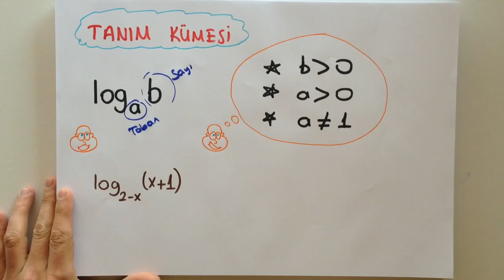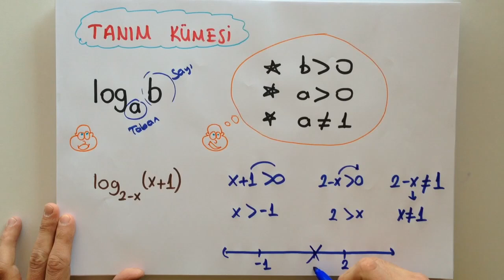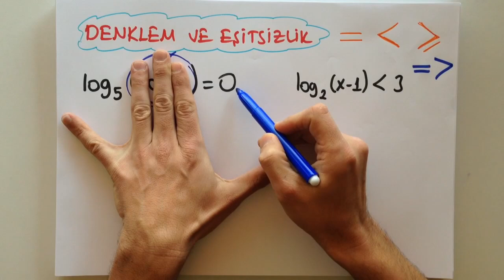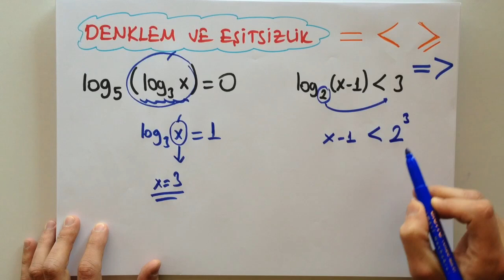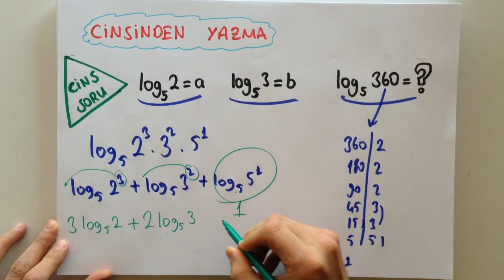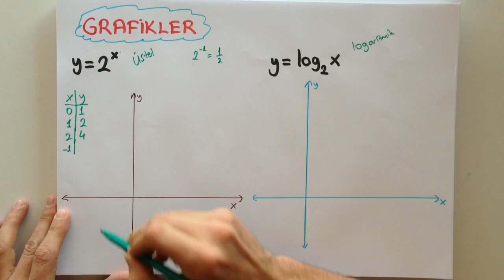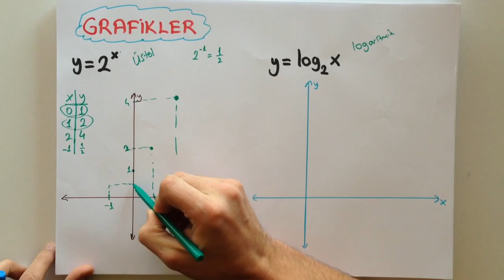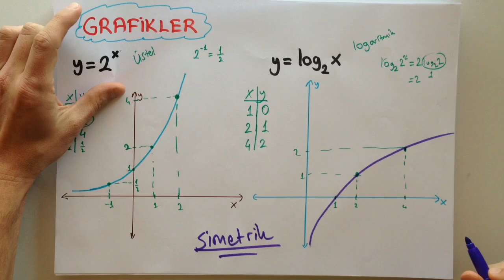10dk da LYS LOGARİTMA 2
Tonguç Akademi'de değerli öğrencim Tonguç'la birlikte logaritma konusunda tanım kümesi, denklemler, eşitsizlikler, ters fonksiyon, cinsinden yazma ve grafikler konularını işleyeceğiz.

Tonguç'la 10 dakikada LOGARİTMA konusunu öğrenmek istemez misin? Çıkabilecek soruların özellikle altını çizdiğimiz bu videoyu sakın kaçırma!

Bu arada unutma, paylaşmak güzeldir! Facebook'unda, twitter'ında videomuzu paylaş! :)